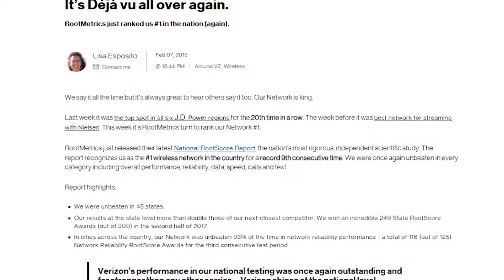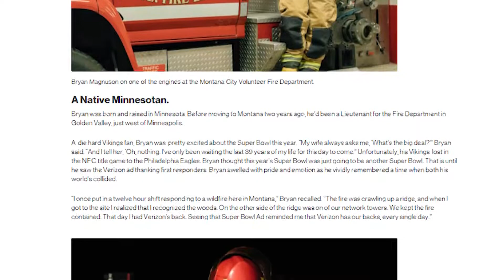Up To Speed, February 8.